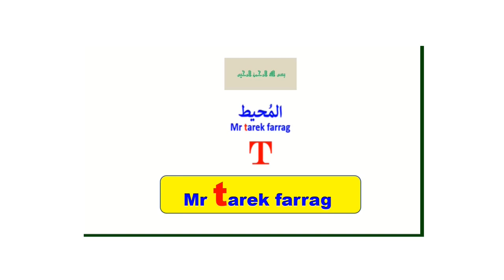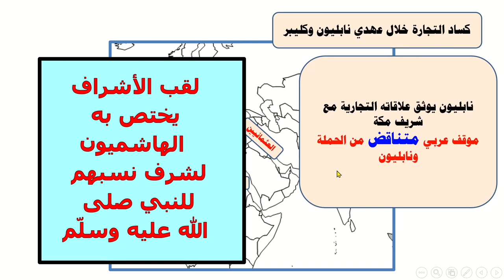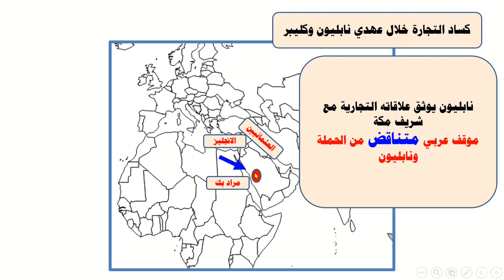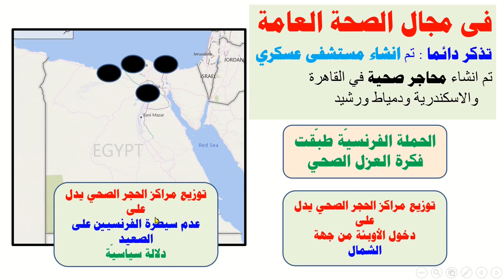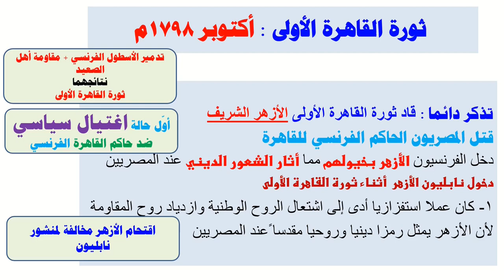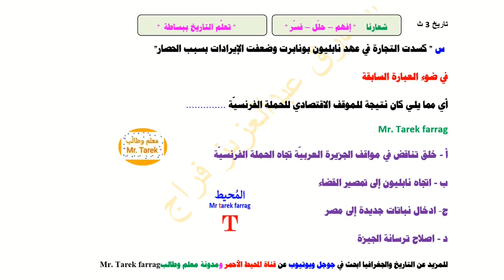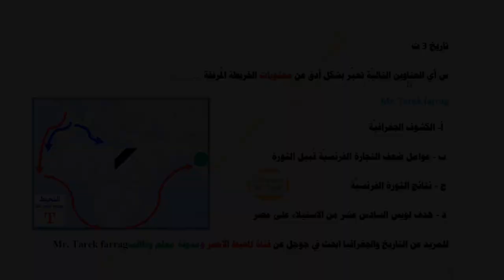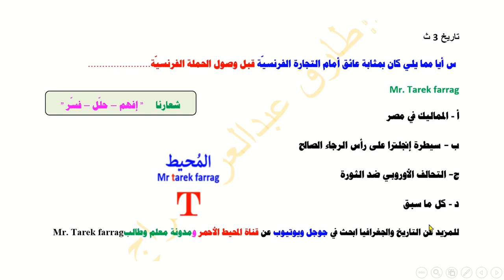تاريخ ثالثة ثانوي - الحلقة الأولى 2024م - سلسلة مشاهد وأفكار ونواتج مستر طارق تعلَّم التاريخ ببساطة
سلسلة مشاهد وأفكار ونواتج - استعراض مشاهد تاريخية واستنباط نواتج التعلُّم وأفكار أسئلة التابلت - الحلقة الأولى - الفصل الأول - تناول منهج التاريخ بشكل مختلف عن السرد التقليدي
تاريخ ثالثة ثانوي  نواتج تعلم أسئلة بنظام التابلت تاريخ الصف الثالث الثانوي
شرح وتحليل   ربط أفقي  تطبيق استراتيجية الاستبعاد  تاريخ ثالثة ثانوي أدبي
 أهم أسئلة التابلت  متشابهات ومتناقضات  استراتيجية حل الامتحانات
 قناة المحيط الأحمر ربط أفقي بين أجزاء المنهج
مستر طارق فراج

تابع شرح منهج الجغرافيا للصف الثالث الأدبي
درس المدخل
المحاضرة الأولى : المدخل